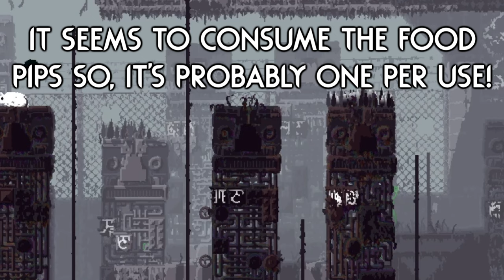The Pups Can Do WHAT!? | Rain World Downpour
These slugpups keep impressing don't they? Always with new tricks up their sleeves! :D
This storage feature is especially helpful if you are playing Spearmaster, those who have finished the campaign will know why! :P

New pups mod is "Pups+" by "bobby"! (Art by "electro-popsicle"!)

The thumbnail image uses art from the "Pups+" workshop page, it was made by "electro-popsicle" on tumblr! (Slightly edited for this video)